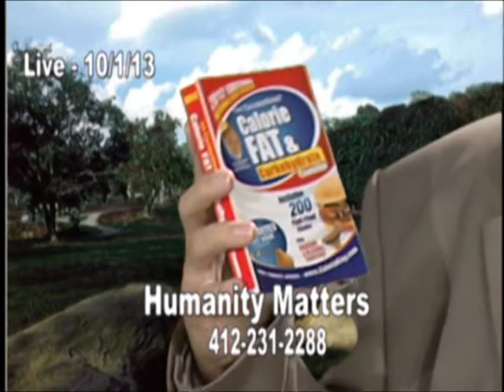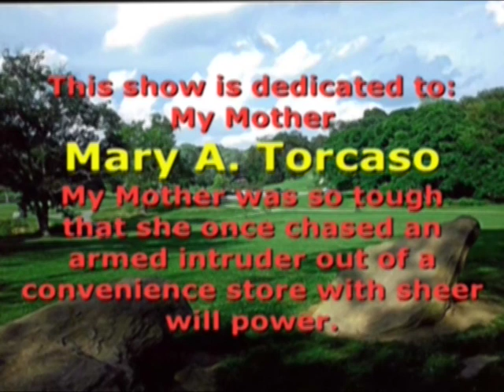HUMANITY MATTERS THE FIGHT IS ON!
This company helps you to learn how to market any product or service and you also receive 100% commissions on all sold products or services.

This episode is about changing your life for the better and being healthier today as soon as the episode is over. You can go to the web sites mentioned and start making your battle plan to eat better, but the best part is if you study and buy Dr. Joel Fuhrman's systems and his DVD's you can learn how to eat better as well as having foods that you like and even foods that you may eat some of now, but not as much as you should.

Yeah, this episode speaks about lifestyle changes and a different diet
(No Not A Diet) however, this is an episode that will have you learning how to live longer and don't forget, friends, I'm working on wealth creation as well so as we learn how to earn an extra income and then an entire part as well as full time income. We are going to want to be healthy in every aspect so that we may live longer, reverse disease and be able to enjoy the new found wealth!

So, yeah, you may think this is the same old so and so about diet it's not! Trust me, I am battling my weight and diet issues, but I am now on a nutritional plan with a local hospital and if I can start changing what I eat just by changing one thing a week then so can you! This episode is fun not BORING! It even features me being called out by Annette and a few slaps in the face by myself to myself! You won't be bored!

If you will watch this entire video then take action right after you watch it you will start being healthier and you won't be starving, pissed or crying about how you miss all of your favorite food! I saw what Dr. Fuhrman,
Dr. OZ have in their plans foods that even I can deal with and trust me I eat all the BAD FOOD! Now, I'm on track to becoming healthier and so you can be as well.

We also had famed PCTV21 producer Pastor Beverly Gordon speak about nutrition and she is about to be certified in that field In one of the types of nutrition. She speaks about the religious aspect of nutrition and how most humans lost true prospective on what is healthy as well as tasteful to eat.

But if you're thinking this episode is not for you that it's dry fact based and BORING! You sure will be shocked when you find yourself laughing while writing down the important facts we speak about.

Why will you be laughing? Tune in to wild Albert Torcaso on his 20 seasons long talk show Humanity Matters Live!

Business 1

This company grossed 11 Billion dollars in 2011 consider becoming a customer and IBO Independent Business Owner

Business 2

Business 3

This business sells coffee, tea, hot chocolate and other products that are both organic and contain extra health benefits. This company will be among the top leading companies of the world and will be a multi-billion dollar company within four years.